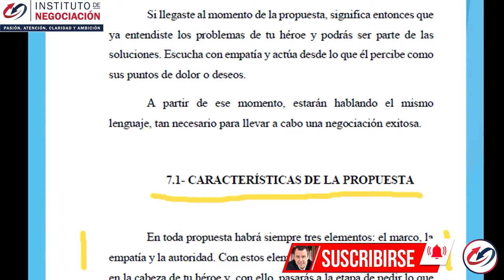CÓMO ELABORAR EL MARCO - Cree En Ti Mismo – Optimiza Tus Fortalezas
👉🏻 El destacado experto internacional en negociación, Pablo M. Linzoain, muestra CÓMO ELABORAR EL MARCO - Cree En Ti Mismo – Optimiza Tus Fortalezas

Obtené tu copia de mi libro